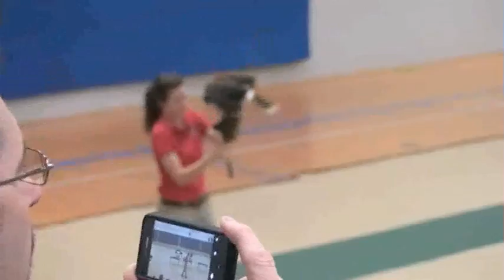Raptor Awareness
Over 3,000 5th graders in Lancaster County, Nebraska attend the annual Earth Wellness Festival. The culminating session is 'Raptor Awareness' presented by World Bird Sanctuary in St. Louis, Missouri. (Birds shown in video: Harris's Hawk, American Kestrel, Eurasian Eagle Owl, Eastern Screech Owl, European Barn Owl, American Bald Eagle.) Find out more about Earth Wellness Festival Find out more about World Bird Santuary